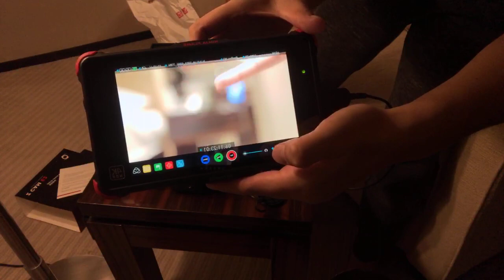Unboxing Zcam E2 Thai Version แกะกล่องZcam รุ่น E2 กล้อง 4k 120Fps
แกะกล่องกล้องวีดีโอ สำหรับช่างภาพวีดีโอโดยเฉพาะ เพราะมันถ่ายภาพนิ่งไม่ได้ แต่มันดียังไง มันเป็นกล้องถ่ายวีดีโอ 4K ที่สามารถถ่ายสโลโมชั่นได้ถึง 120fps และสามารถ ดันไปถึง 160fps ได้ เป็นกล้องที่ สุดยอดจริงๆ